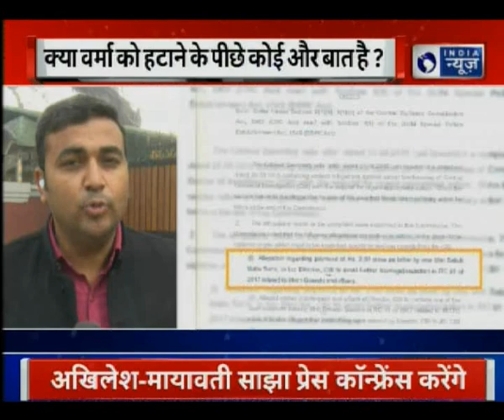CBI case: राकेश अस्थाना की याचिका पर दिल्ली हाई कोर्ट आज सुनाएगा अहम फैसला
दिल्ली हाईकोर्ट शुक्रवार को सीबीआई के विशेष निदेशक राकेश अस्थाना और अन्य की अपने खिलाफ रिश्वत के आरोप में दर्ज एफआईआर को रद्द करने की याचिका पर फैसला सुनाएगा।
डायरेक्टर अलोक वर्मा को दो दिन पहले ही कोर्ट ने उन्हें बहाल किया था लेकिन कल प्रधान मंत्री की अध्यक्षता में हुई बैठक के फैसले के बाद उन्हें सीबीआई डायरेक्टर के पद हे हटाया गया है |

The FIR was filed after Hyderabad-based businessman Sathish Babu Sana claimed he had paid bribes to get relief in a case related to meat-exporter Moin Qureshi and made allegations of corruption and extortion against Asthana.

Two days after CBI Director Alok Verma was reinstated by the Supreme Court, the high-powered selection committee headed by Prime Minister Narendra Modi removed him from the post over charges of corruption and dereliction of duty in a 2-1 decision Thursday evening. He is the first CBI chief to be ousted from the post

alok verma fired
alok verma cbi director post removed
cbi director removed
alok verma interview
alok verma cvc report
alok verma modi panel removed
Rakesh Asthana plea today
Moin Qureshi
allegations of corruption against Asthana
Special Director Rakesh Asthana
Sathish Babu Sana
meat exporter Moin Qureshi
Qureshi cases
cbi vs cbi supreme court
स्पेशल डायरेक्टर राकेश अस्थाना
डायरेक्टर अलोक वर्मा
अलोक वर्मा सीबीआई
अलोक वर्मा  राकेश अस्थाना
प्रधान मंत्री नरेंद्र मोदी
राकेश अस्थाना पर आरोप
अलोक वर्मा पर आरोप